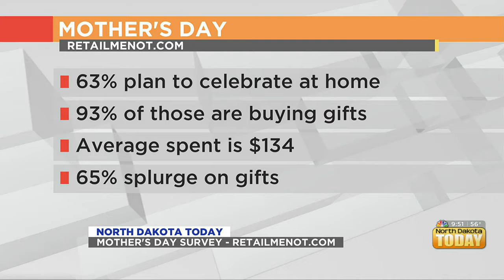NDT Mother's Day Survey May 6